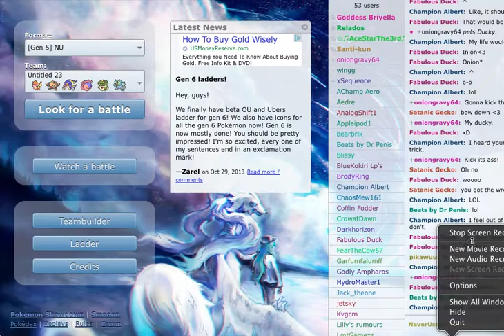LIVE POKEMON SHOWDOWN #102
pokemon is fun when theres less hax